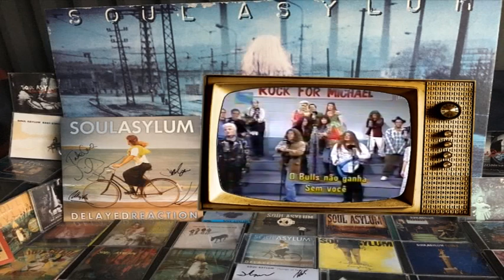Soul Asylum - Runaway Train parody at Rock For Michael (live on Saturday Night Live)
This is the "Soul Asylum" part in the 'Rock For Michael' sketch presented on SNL that brought Aerosmith as musical guest. We could show a little of Kevin Nealon as James Taylor and David Spade as Dave Pirner before the band amended a parody of 'Dream On'.